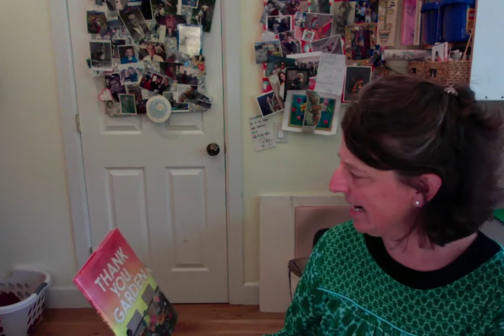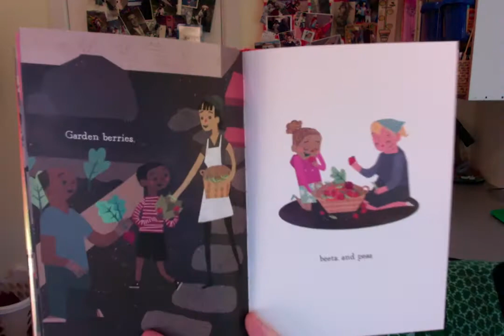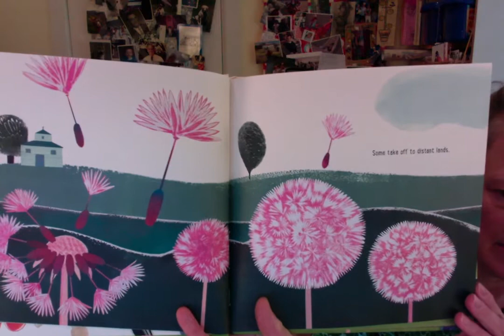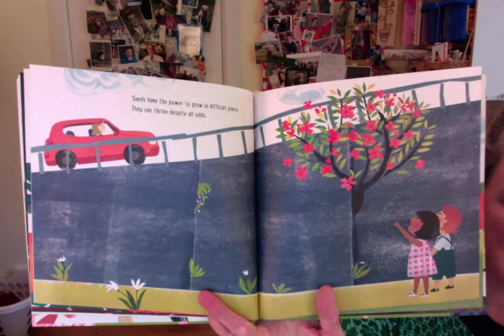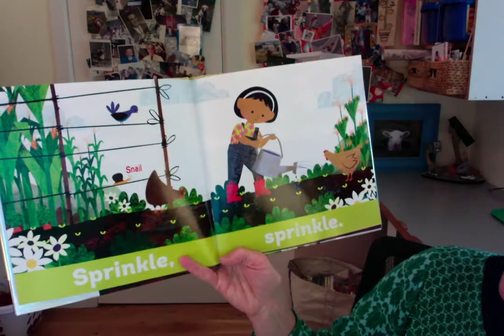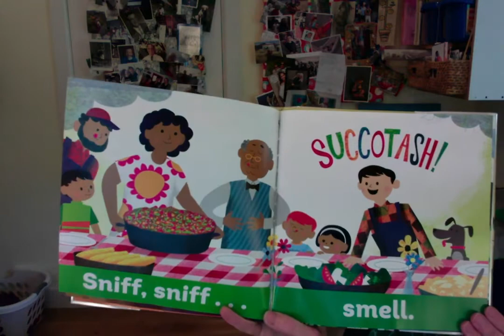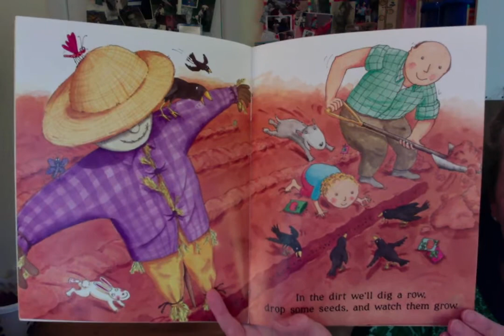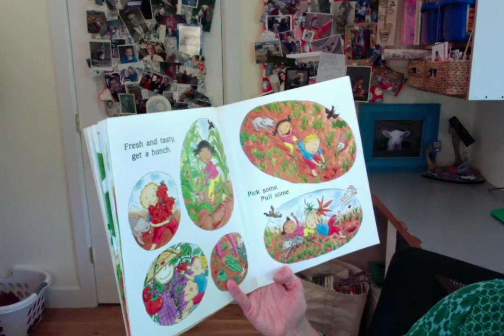Virtual Story Time! This week's theme: In the Garden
It's time to plan and plant your garden! Librarian Lee reads the following books:
"Up, Down, and Around" by Katherine Ayers
"Summer Supper" by Rubin Pfeffer
"Seeds" by Carme Lemniscates
"Thank You, Garden" by Liz Garton Scanlon